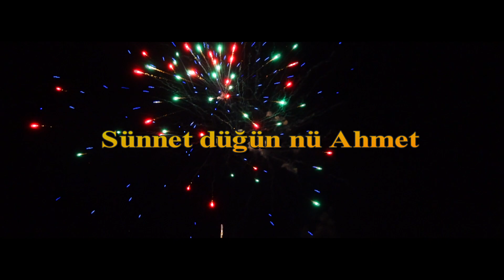Ahmet Sunnet dugun nu 2017